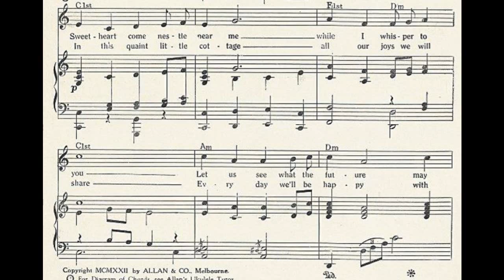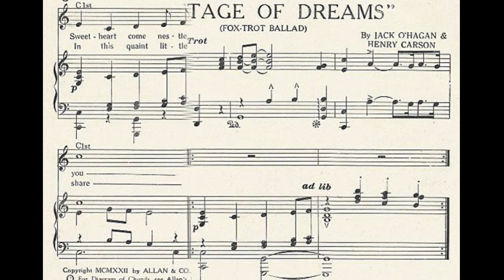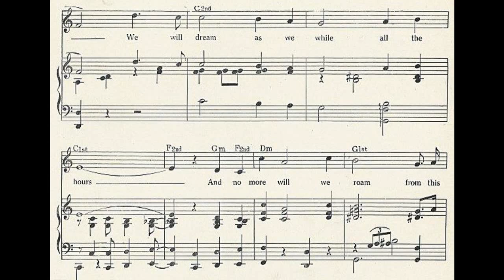Cottage of Dreams (1922)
words and music by Jack O’Hagan & Henry Carson

Lyrics

1. Sweetheart come nestle near me, while I whisper to you
Let us see what the future may hold for us two
Lay your head on my shoulder, try and picture with me

Chorus
Just a quaint little cottage of dreams
On whose quaint little roof nature beams
Though it holds no wealth inside
There's a richness no quaintness can hide
With its old fashioned garden of flowers
We will dream as we while all the hours
And no more will we roam from this haven called home
Our quaint little cottage of dreams

2. In this quaint little cottage, all our joys we will share
Every day we'll be happy with never a care
Lay your head on my shoulder, once more picture with me